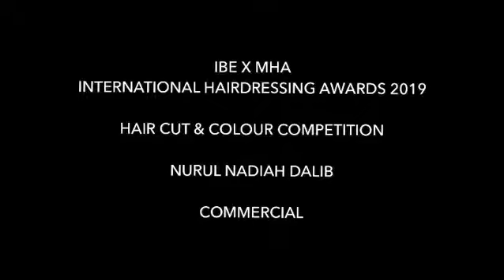Nadia Dalib -Commercial Category Hairdressing Association & International hair master!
1st Runner Up  Female Commercial Category
International Beauty Expo X M.H.A- Malaysian Hairdressing Association & International hair master! .
Commercial Category
Hairstylist: @nadia_dalib .
Model : @missjuliamakeupartist_official
Better Hair Everyday
HEADMISTRESS®️
Malaysia Leading Ayurvedic Hair Salon